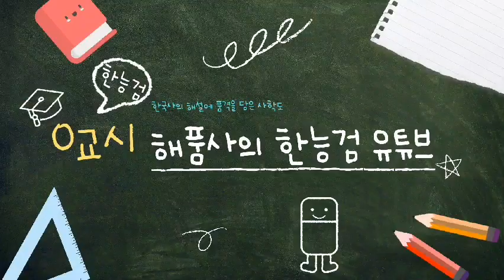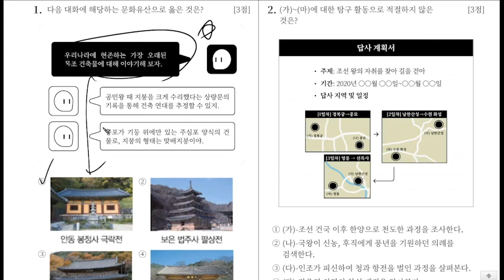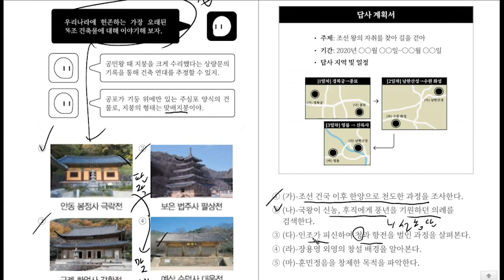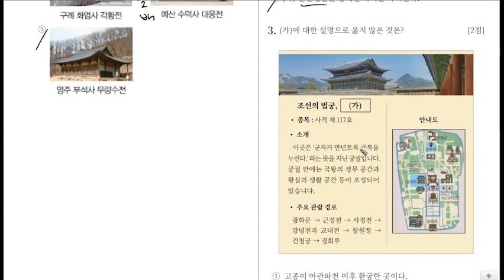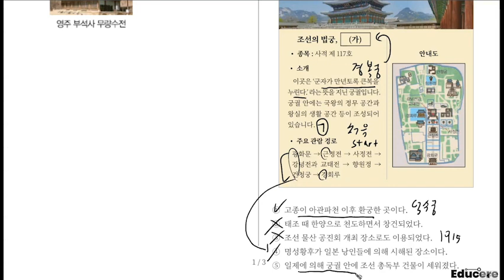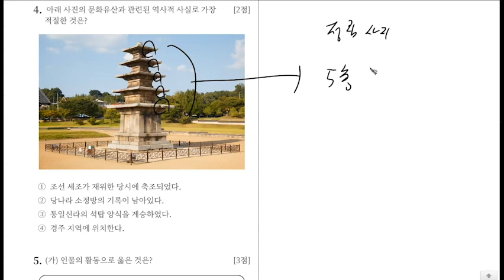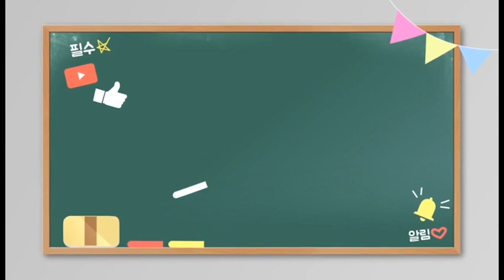[오늘의 문제] 해품사의 HAI 한국사 2024 2/17 오늘의 문제 해설